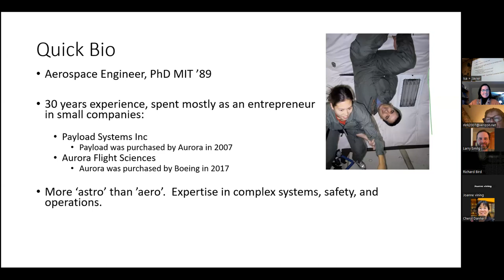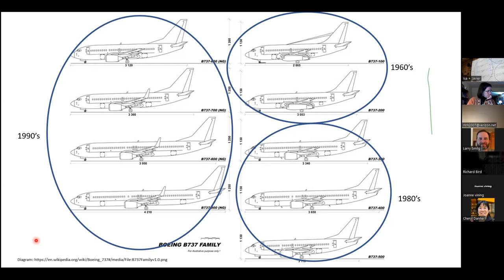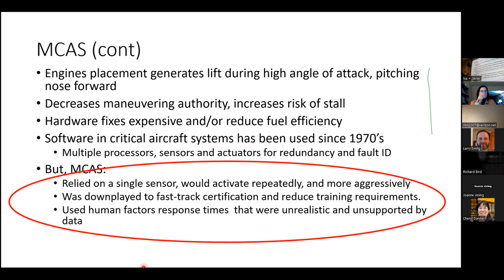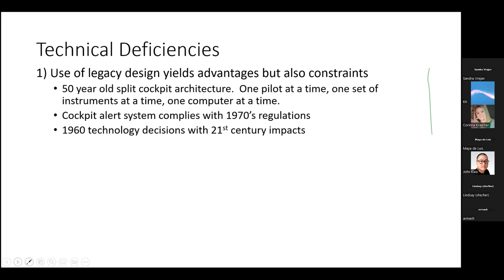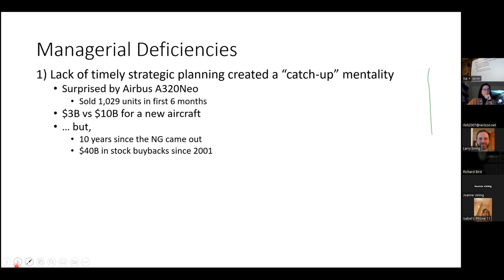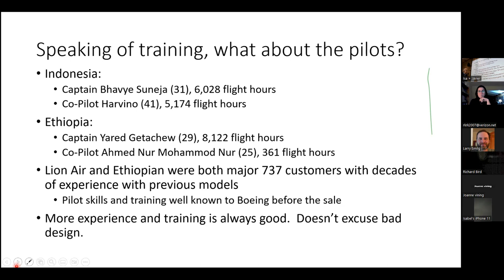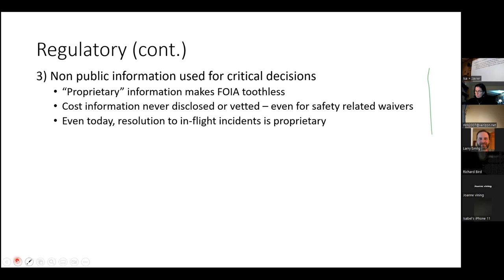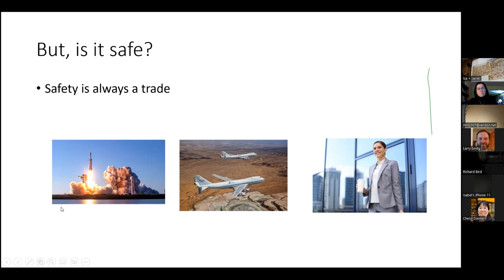Olin Learning Lab: The Boeing 737 MAX 8 Crashes